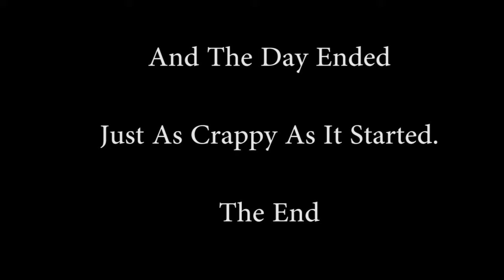Simon Mara Kelseah 60 Sec Action